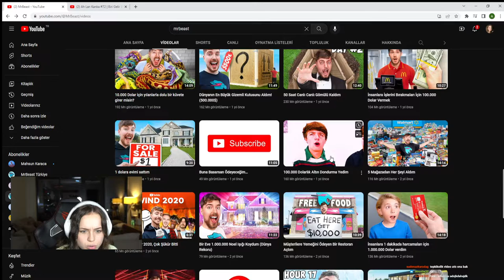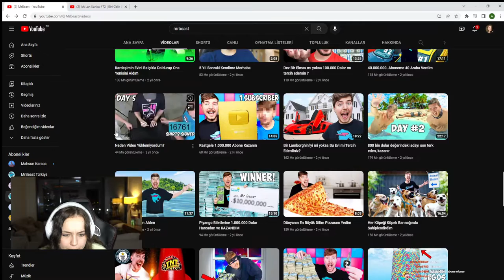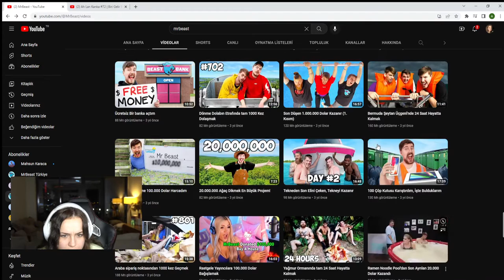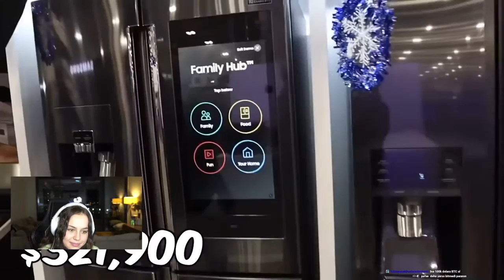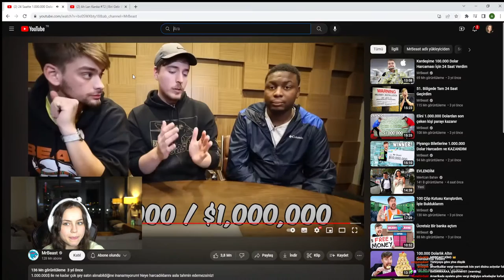ANNA DENİZ | MrBeast ''24 Saatte 1.000.000 Dolar Harcamak'' VİDEOSUNU İZLİYOR!